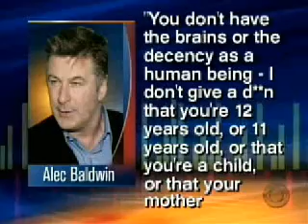Alec Baldwin's Phone leaves Nasty Message to his daughter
Alec Baldwin's Disghusting language shocks his fans!!!